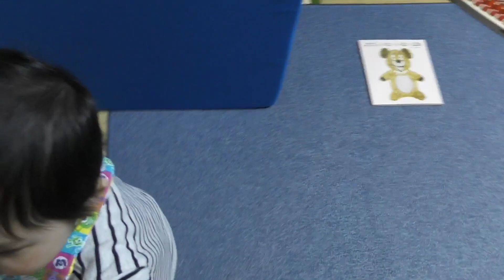＃255 欲しがる、1歳児。こだわりが強すぎる件・・・【生後1年】【1歳】【育児奮闘】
2022/01/26　生後1年25日　最近こだわりが強くて、手に入れるまであきらめません。

※動画投稿率を高くするために字幕を入れずに出来るだけ簡易的に投稿していきます事ご了承ください。

ひでまるがパパになっていく姿をお見せするチャンネルです。
出産する前、そして出産して育児をしていく中で、男はどういう風に変化をしていくのか！それほど体験出来る事ではないので動画にして残していきます☆

何か参考になったり、アドバイスが等があればコメントください☆お待ちしています！

※誹謗中傷、及び当チャンネルに対しての言われなき批判、嫌がらせコメントに関してはユーチューブおよびプロバイダに対し情報開示請求の後、ご本人を特定させていただき、司法の場において法廷闘争させていただきます事ご注意ください。